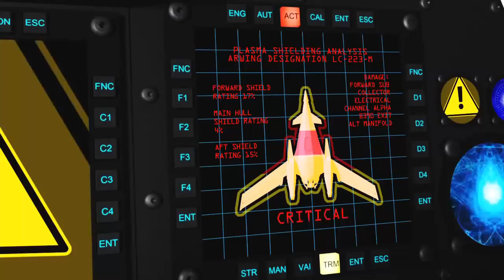Top 10 - Spécial PAQUES !